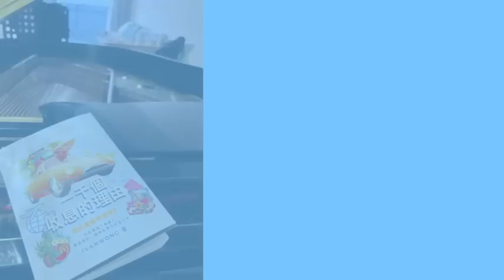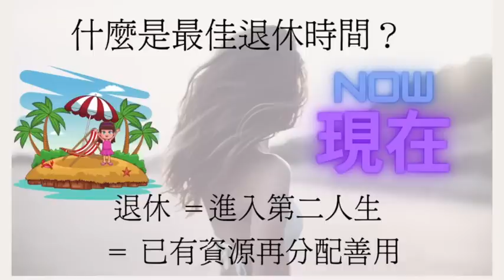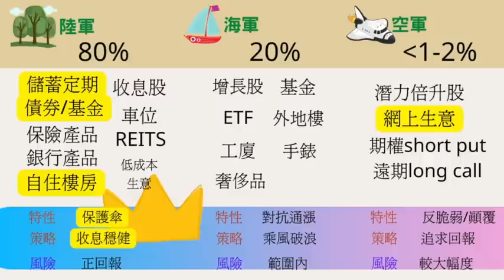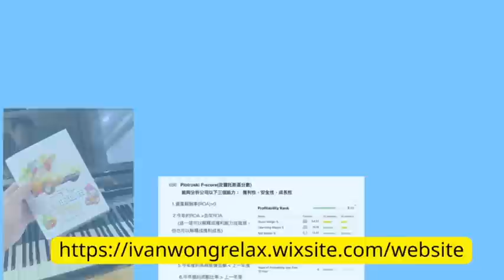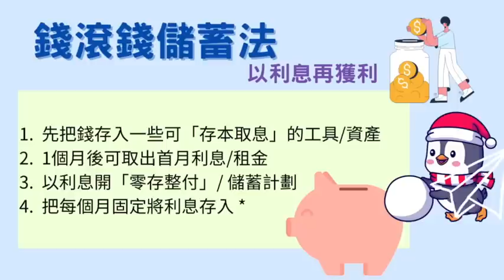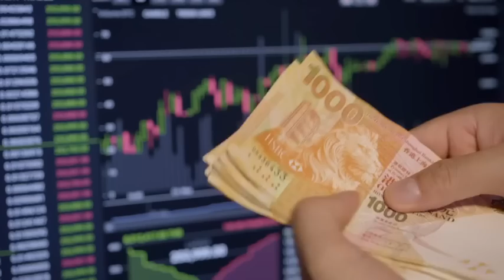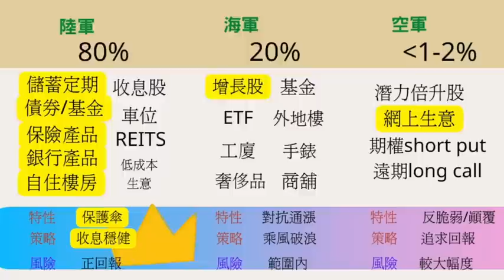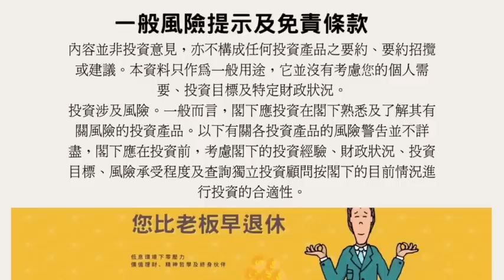中產可收皮！香港原來「有1千萬身家」都算窮人！在港「百萬富翁」竟減少三成！ 有層樓「都未夠退休？」理才常說「現金為王」CASH IS KING 是錯嗎？ 成為有錢人必要的三個條件！ 您有邊項特徵？